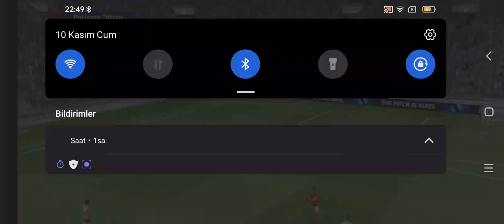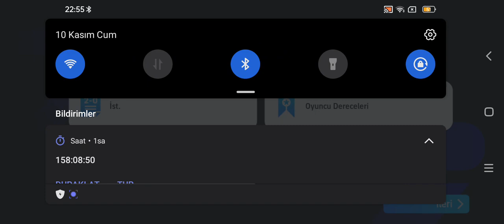Türkiye vs Galler 2-1